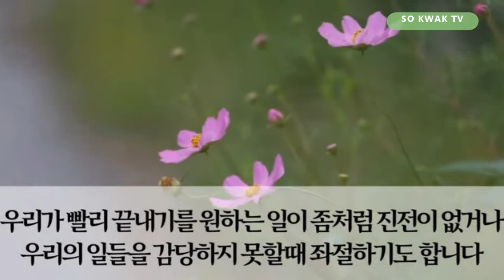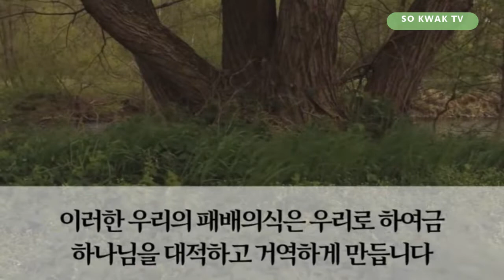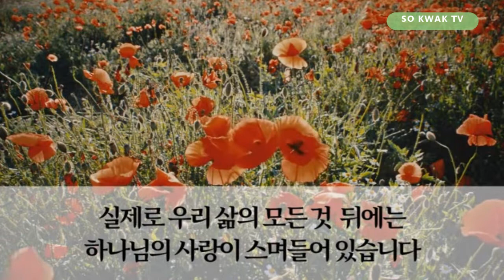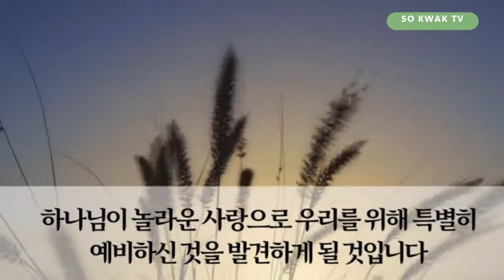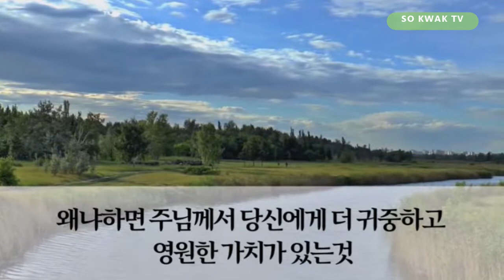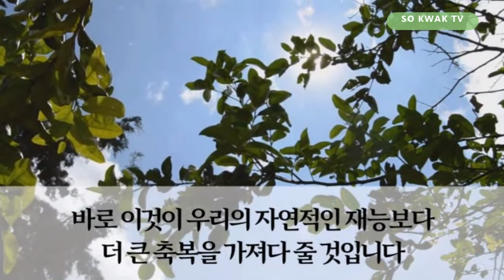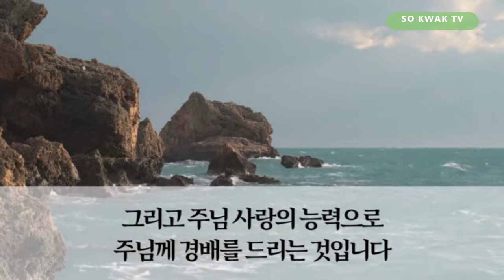영적침체를 이기는 기도/ Prayer to restore the spiritual stagnation of Basilea Schlink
영적침체를 회복하는 기도/ Prayer to restore the spiritual stagnation of Basilea Schlink